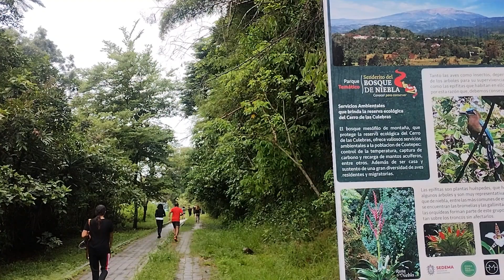Reconocimiento de ruta Trail Cerro de las Culebras en Coatepec.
Con éxito se realizó el reconocimiento de ruta del trail del cerro de las Culebras.